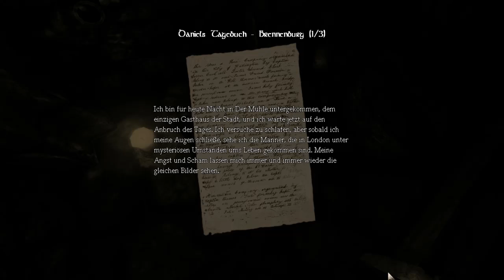Let's Play - Amnesia - The Dark Descent [BLIND] Part 19 - Es nimmt kein Ende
Weiter irren... immer weiter... mit dem Ungeheur im Genick...